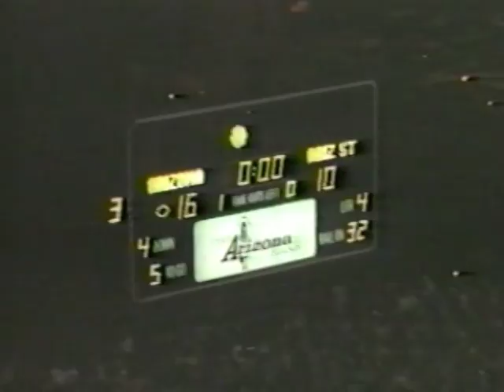Arizona Football - Into the 80s, Part III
Tom Tunnicliffe, Max Zendejas, David Adams and company.